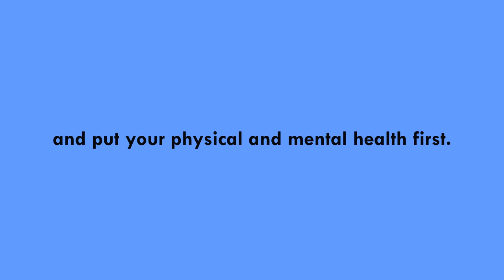Coming Out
There’s more to life than artificial hormones and cosmetic surgery. Be yourself, and put your mental and physical health first.